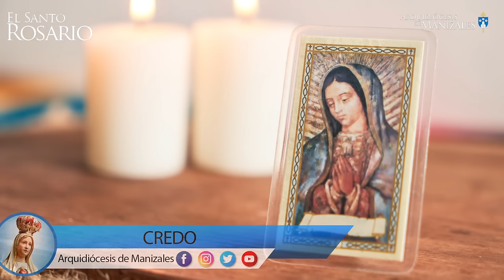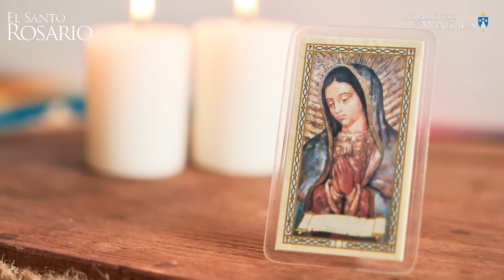Santo Rosario de hoy Domingo 14 de Julio de 2024, Arquidiócesis de Manizales. Misterios Gloriosos.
1. La Resurrección del Señor.
2. La Ascensión del Señor.
3. La Venida del Espíritu Santo.
4. La Asunción de Nuestra Señora a los Cielos.
5. La Coronación de la Santísima Virgen.